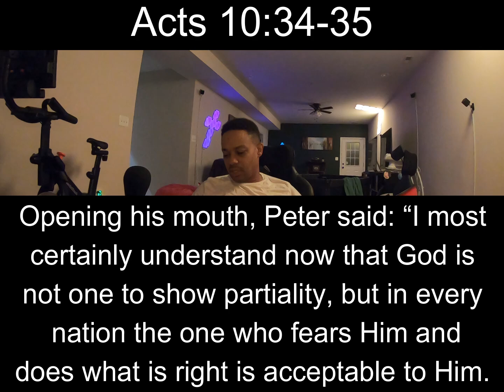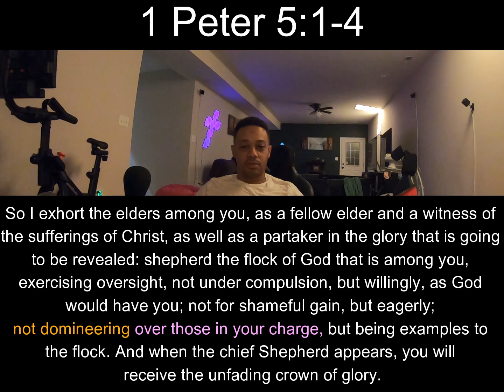God Shows No Partiality; Verse of the Day: #298- Romans 2:11